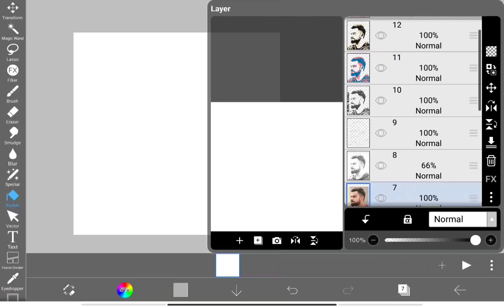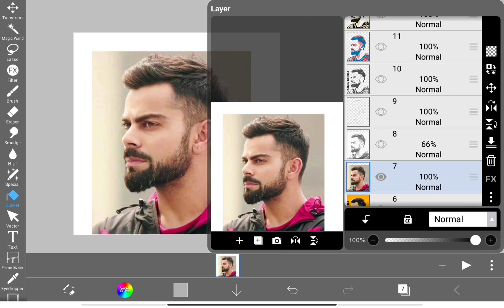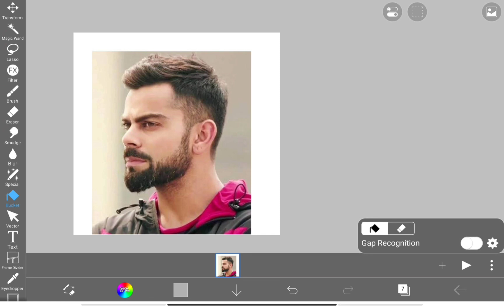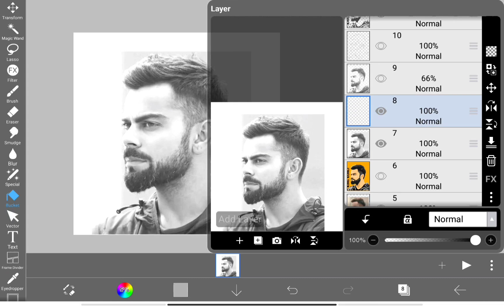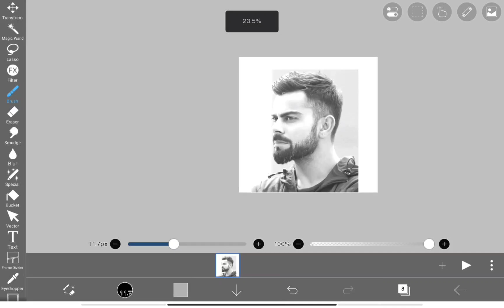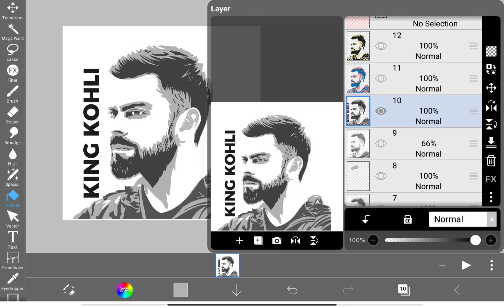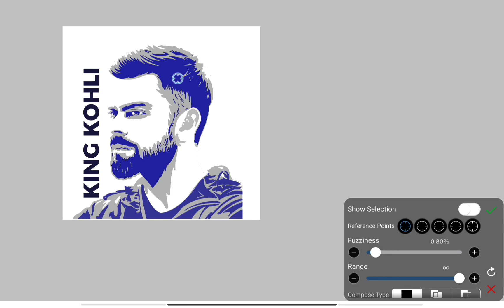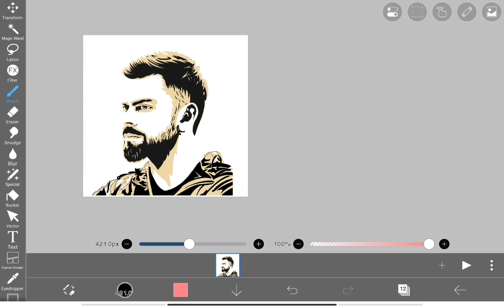ibispaint x tutorial, vector art, drawing tutorial, vector clipart, animation